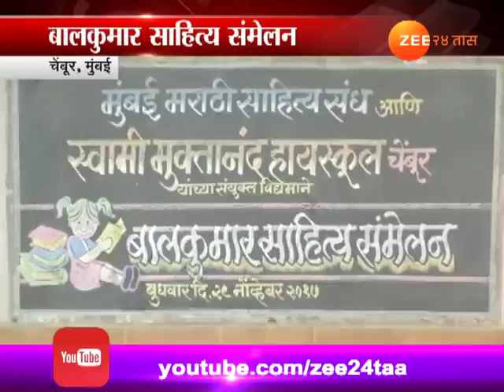Mumbai | Chembur | Balkumar Sahitya Sanmelan Organised